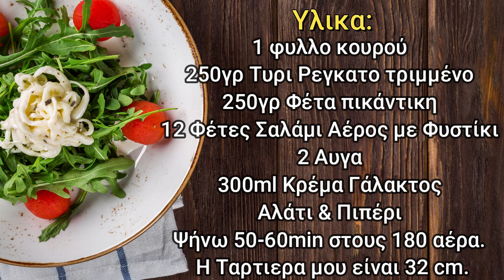Τελεια Ταρτα Χριστουγεννιατικη Χωρις Ζυμαρι - Ευκολη Και Πεντανοστιμη Με Λιγα Υλικα – Ταρτα Σουφλε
Δείτε πως να φτιάξετε μια φανταστική συνταγή, πεντανόστιμη τάρτα σουφλέ χωρίς ζυμάρι, εύκολα καί γρήγορα με λίγα υλικά. Τα Παιδιά και οι καλεσμένοι σας θα τρελαθούν.
Μια μοναδική συνταγη που θα τρελάνει, μικρούς και μεγάλους .

Παρακαλω Πολυ Δειτε Το Βιντεο Μεχρι Τελους Ωστε Να Αποφευχουν Λαθη & Αποτυχιες Στην Εκτελεση Της Συνταγης.
Παρακαλω Πολυ Καντε Μια Κοινοποιηση Το Βιντεο Ετσι Μας Στηριζετε & Βοηθατε Να Γινουμε Ακομα Καλυτεροι..

1 φυλλο κουρού
250γρ Τυρι Ρεγκατο τριμμένο
250γρ Φέτα πικάντικη
12 Φέτες Σαλάμι Αέρος με Φυστίκι
2 Αυγα
300ml Κρέμα Γάλακτος
Αλάτι & Πιπέρι
Ψήνω 50-60min στους 180 αέρα.
Η Ταρτιερα μου είναι 32εκ.

ταρτα σουφλε βασουλα,ταρτα αλμυρη τρελοκουζινα, ταρτα αλμυρη κις λορεν,Ευκολη ταρτα αλμυρη,ταρτα με μπεικον και τυρια,ακης πετρετζικης ταρτα με τυρι και πρασο,ταρτα με μπεικον και τυρια αργυρω,τάρτα με κατσικίσιο τυρί και πράσο,Αλμυρή Τάρτα με τυριά και πιπεριά,Tάρτα με τυριά και μανιτάρια,ταρτα με μανιταρια,ταρτα συνταγη,τάρτα,Ταρτα Με Τυρια,Αλμυρη Ταρτα,Ταρτα Ευκολη,συνταγες

Translated titles:
Perfekte Weihnachtstorte ohne Teig-einfach und lecker mit wenigen Zutaten-Soufflé-Tarte

Perfect Christmas Tart Without Dough-Easy and Delicious With Few Ingredients-Souffle Tart

Crostata Di Natale Perfetta Senza Impasto-Facile e Deliziosa Con Pochi Ingredienti-Crostata Soufflé

Hamursuz Mükemmel Noel Tart-Az Malzemeyle Kolay ve Lezzetli-Sufle Tart